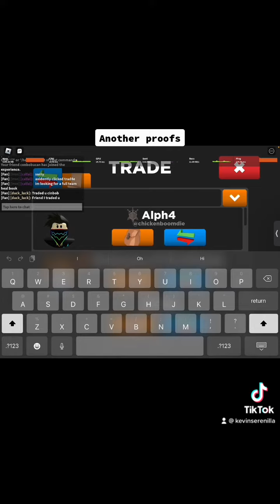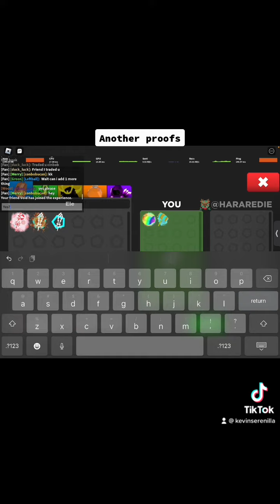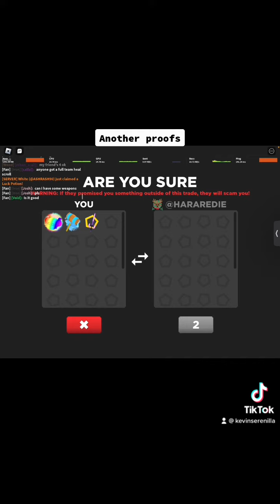I did get another proofs it’s that I forgot to record